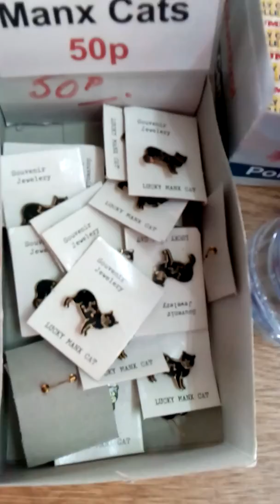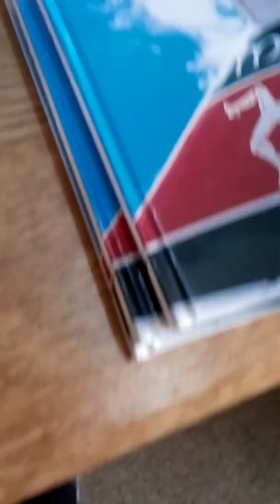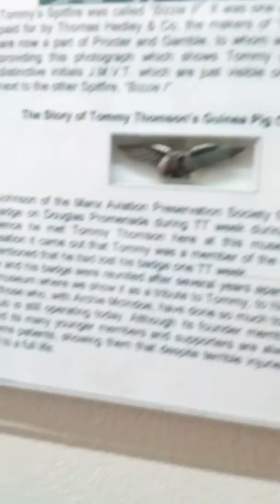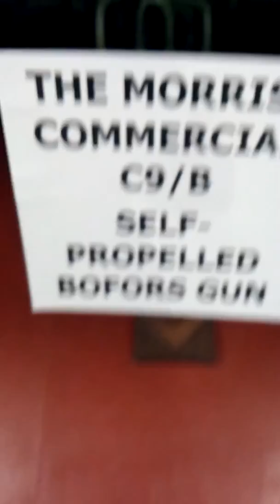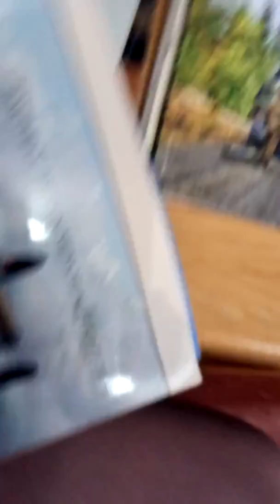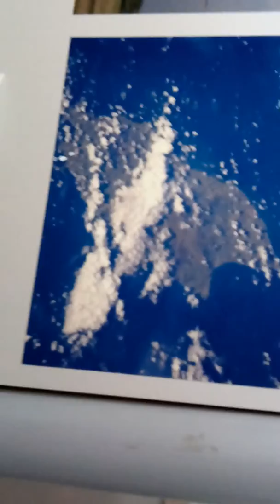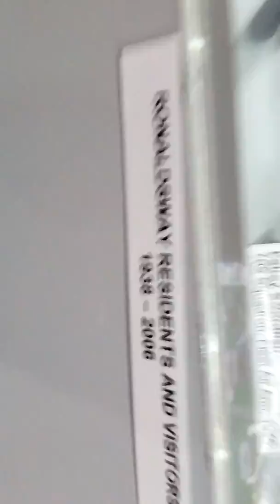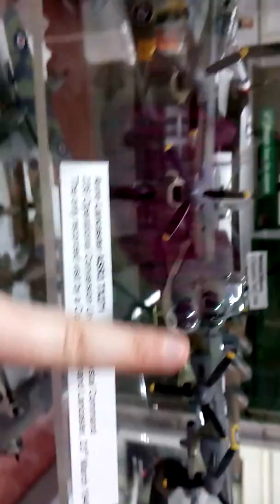Manx military museum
Cool artifacts bought a model tank